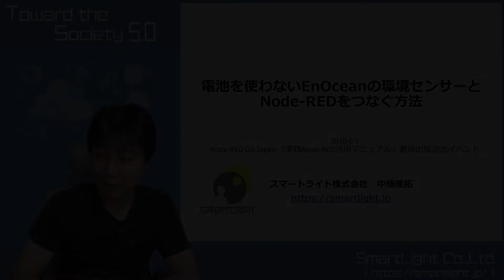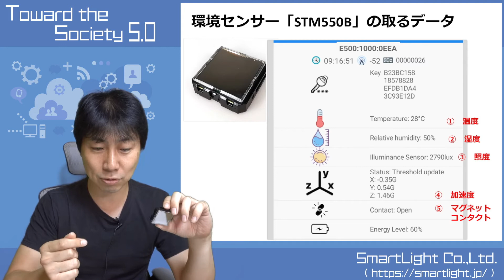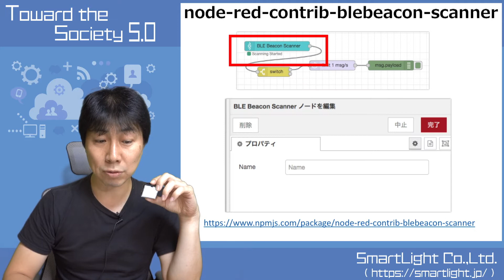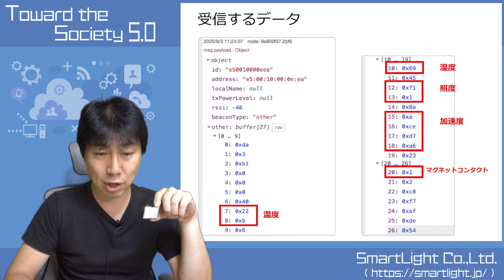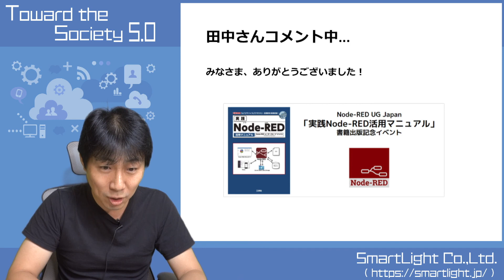電池を使わないEnOceanの環境センサーとNode-REDをつなぐ方法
2020/8/5にオンラインで開催された"Node-RED UG Japan 「実践Node-RED活用マニュアル」書籍出版記念イベント"にて、スマートライトの中畑が発表したセッションです。

こちらで紹介したEnOcena環境センサー STM550B(BLEタイプ）は、スイッチサイエンスさんのサイトから購入できます。